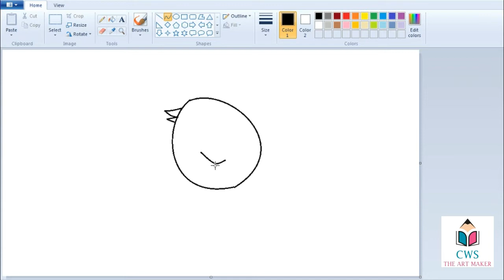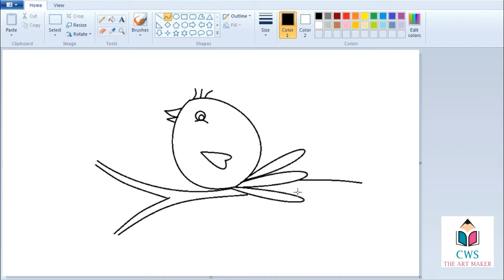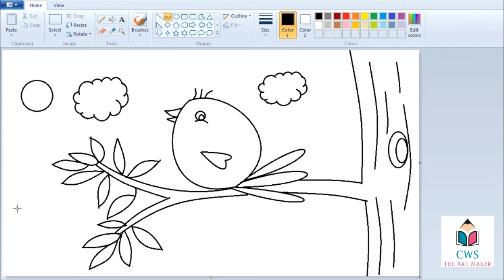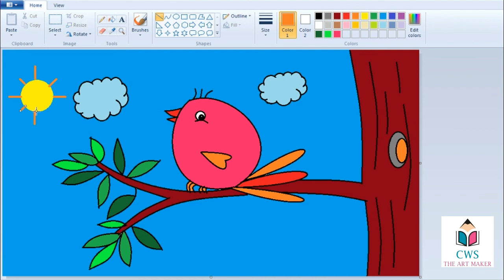How to draw Simple Drawing / Easy Bird scenery / Ms Paint Art - Creator Work Space.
How to draw Simple Drawing / Easy Bird scenery / Ms Paint Art.

Have fun !!!